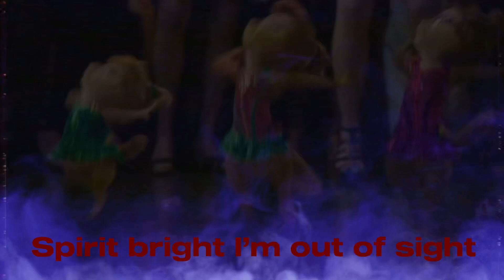Vital short soundtrack (happy birthday to my aunt Charlie)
Original by Fortnite

Yay it’s finally here happy birthday aunt Charlie your day is here I am so happy I love you a lot aunt Charlie your my favorite aunt in the whole wide world no one can take that away from you love you Charles

Also big news I am going to share in the comments it’s about my aunt but don’t be frightened or afraid it’s not anything bad